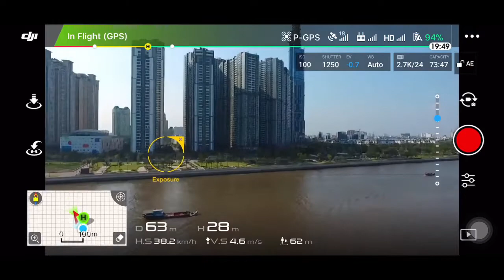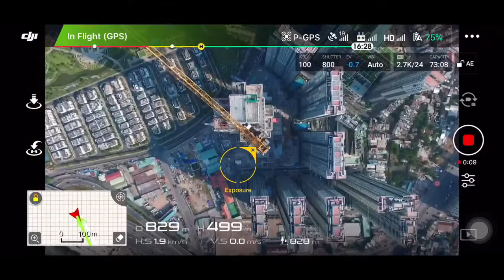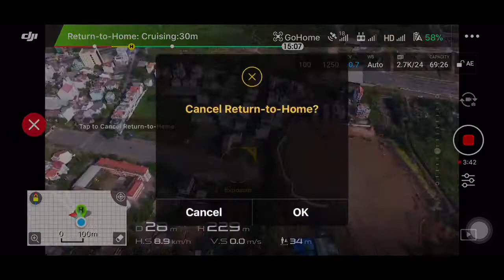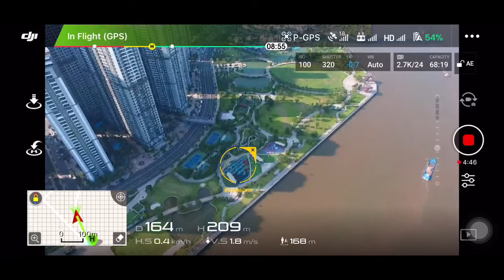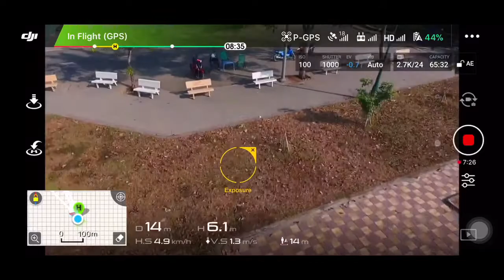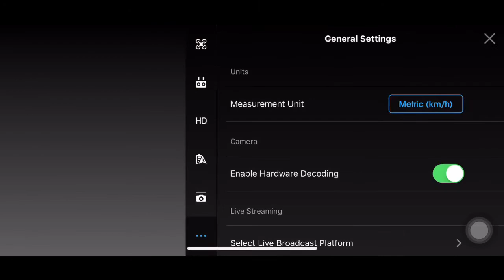DJI Phantom 3 Advanced chinh phục độ cao 500m trên đỉnh Landmark 81